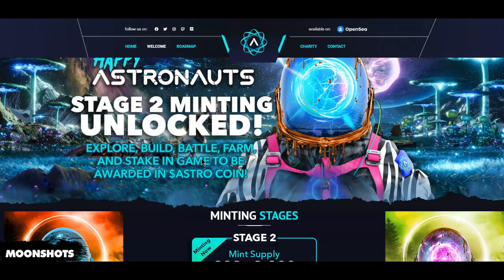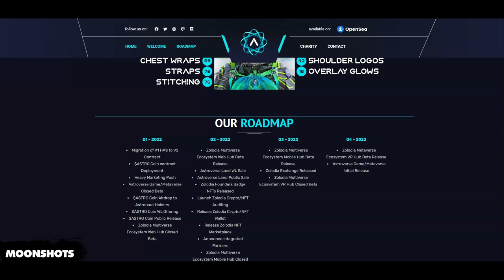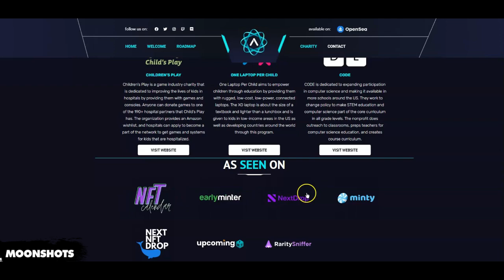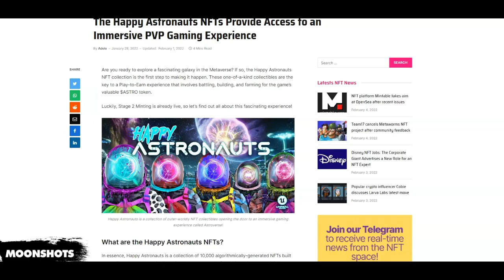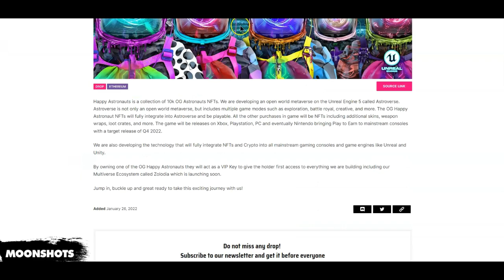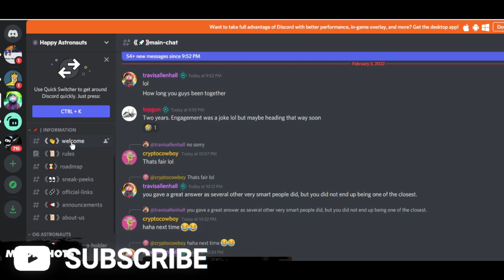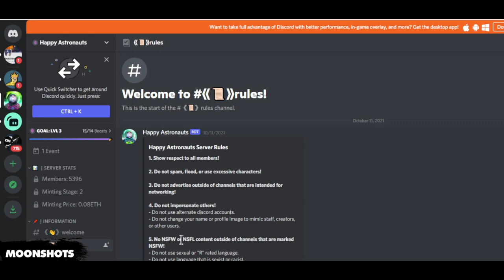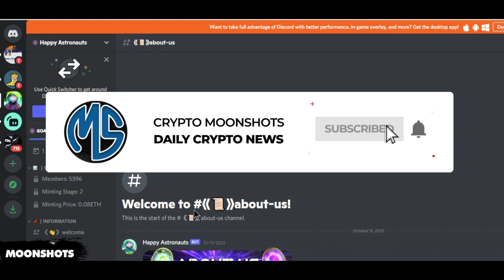100X ETHEREUM NFT PROJECT TO MINT THIS WEEK! 🔥 (Best Ethereum NFT Mints) - Happy Astronauts NFT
CryptoMoonshots is your go-to channel for all things crypto! Get the latest news and insights into new and upcoming gems in the cryptocurrency sphere.

Our focus is on delivering short and sharp analysis on NFT projects, Crypto games, and small-cap coins (under $50m in value) that will make our community the biggest gains!